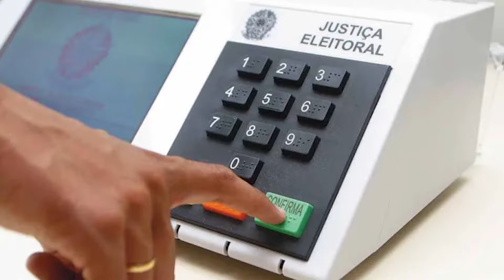O QUE ACHAMOS DO TEMA DA REDAÇÃO ENEM PPL 2023? | ProEnem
💻 Chegou a hora de estudar para o ENEM 2024!
⚡ Vem com o Pro! Assine agora

💰REEMBOLSO DE 100% SE VOCÊ PASSAR NO SISU 2024.1!

👉 Dúvidas sobre nossos planos e pagamentos? Mande um Zap pra gente